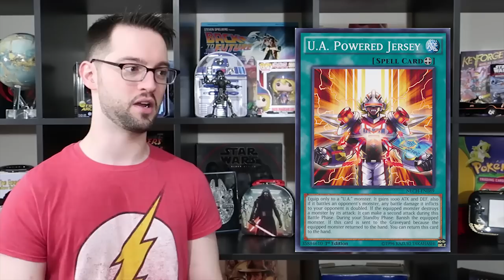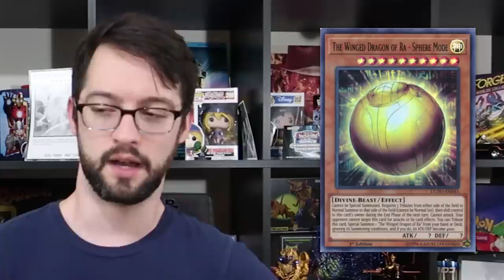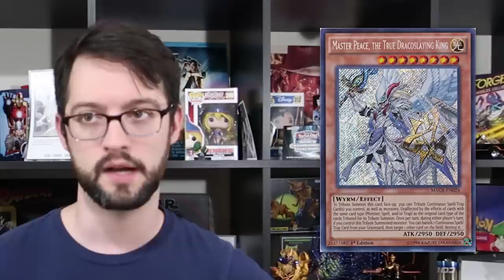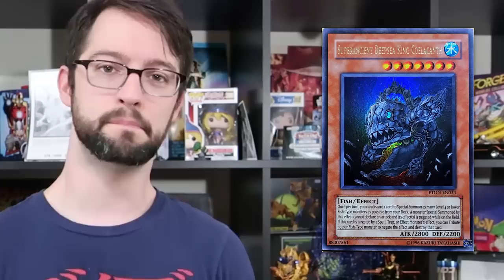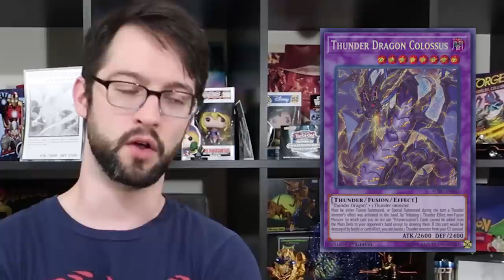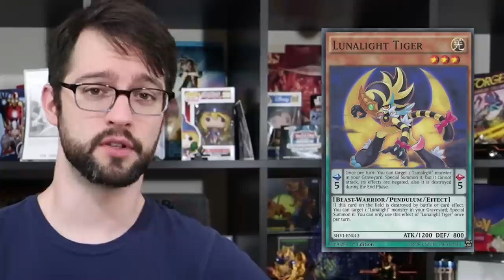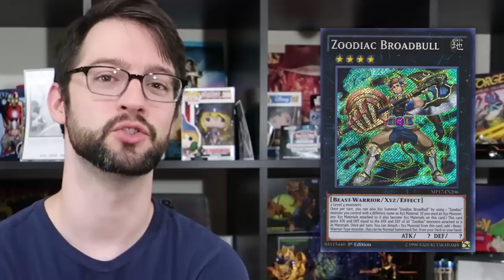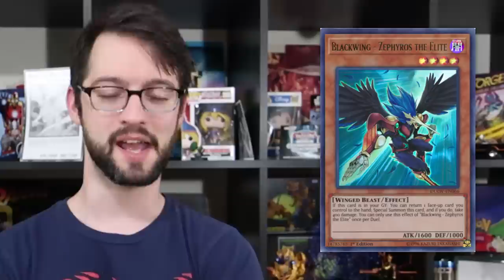Top Monsters of Each TYPE in Yu-Gi-Oh! Part 1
Let's take a look at the best cards of each monster type. We'll look at the card design and how the type helps the monster's effect.

0:00 Intro
1:25 Creator God
2:07 Divine Beast
3:05 Reptile
4:15 Wyrm
5:54 Pyro
7:12 Fish
8:25 Sea Serpent
9:28 Insect
10:39 Thunder
12:05 Plant
13:33 Psychic
15:23 Beast-Warrior
16:45 Box Opening Challenge
19:00 Winged Beast